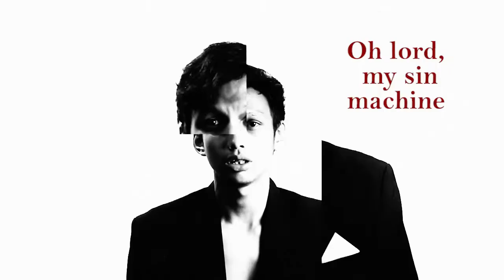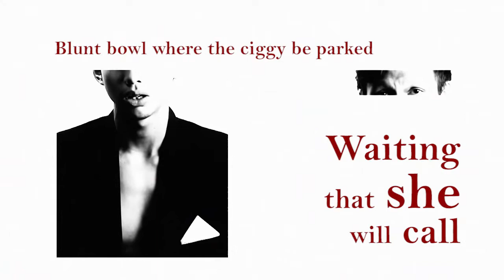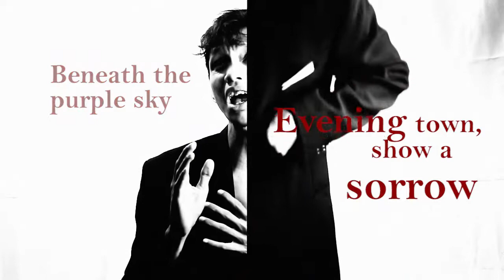The Rabbit Habit - SPARK (Official Lyric Video)